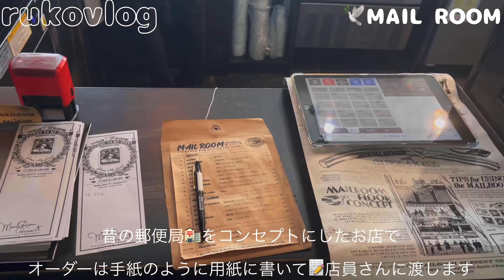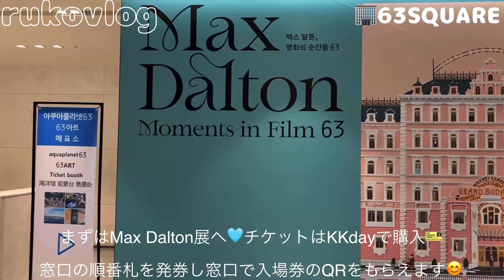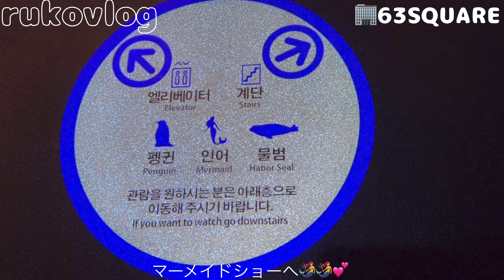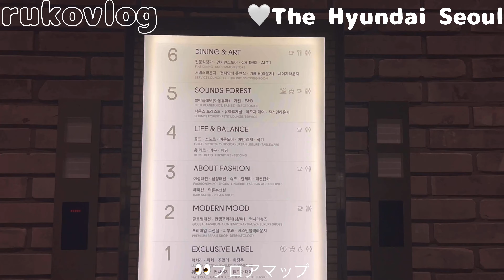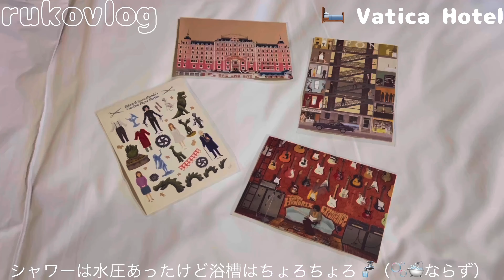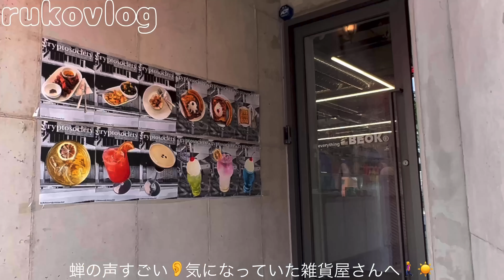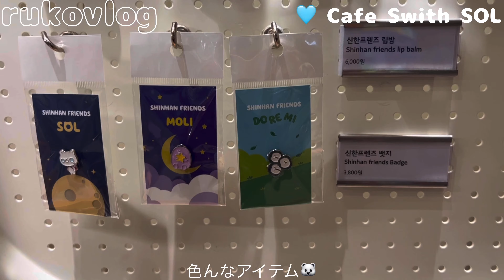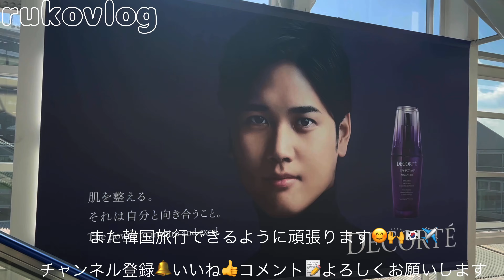【韓国ひとり旅🇰🇷】2023.8月☀️6泊7日韓国旅行◼️後編◼️猛暑夏旅🫠☀️おひとりOK鍋🔥カフェ☕️ARTを見たり水族館でマーメイドショー🧜‍♀️POP UP🐻‍❄️／韓国グルメ🇰🇷韓国雑貨♡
📹【Re-upload】📹
⚠️こちらのVLOG動画は
2023 8月　6泊7日でひとり韓国旅行をした動画の後編（DAY5〜DAY7）です！

再アップロードしなおしました🙌

前編（DAY1-DAY4）も良かったら見て下さい☺️

以前UPした動画よりBGM少なく自然な環境音での編集を心掛けてみました

良かったら宜しくお願いします！

⚫️【DAY5-DAY7】ホテル移動

📍ホテル
バティカホテル
서울 종로구 청계천로 341 바티카호텔

⚫️【DAY-5】

📍郵便局コンセプトおしゃれカフェ📮
メールルームシンダン
서울 중구 퇴계로83길 10-7 1층~3층

📍ボリューム満点おひとりOK鍋🫕
カヤン刀削麺キノコ魚の辛味スープ
서울 영등포구 국제금융로 78 홍우빌딩 지하 1층

📍マックスダルトン、水族館🐟🦭
63ビル
서울 영등포구 63로 50

📍POP UPみたりお買い物🐻‍❄️
現代百貨店ザ現代ソウル
서울 영등포구 여의대로 108 더현대 서울

📍ナイトショッピング👜
nyunyu東大門店
서울 중구 마장로 34 1-3F

⚫️【DAY-6】

📍ホテル近くのかわいい鳥🦜
アマジュ
서울 종로구 청계천로 331 라동 17호,18호 파란간판 아마쥬

📍ホテル近くの卸靴屋さん👡
サラ
서울 종로구 청계천로 319 동대문신발상가C동 2층 73호

📍美味しいクッパ🔥
3日韓牛クッパ
서울 마포구 양화로 120 1층 102호

📍かわいい雑貨屋さん🎀
ビオク
서울 마포구 와우산로29길 48-24 1층

📍色々売ってるから楽しい🛒
No Brand東大門トゥタモール店
서울 중구 장충단로 275 두타몰 4층

📍かわいいタンブラー売ってるカフェ🥤
デザート39ヤッス駅店
서울 중구 다산로 147 1층

📍かわいい新韓銀行キャラクターカフェ🐻‍❄️
※現在閉店

📍かわいいアクセサリー屋さん💎
RED EYE明洞店
서울 중구 명동8가길 17 레드아이 명동점

⚫️【DAY-7】

📍利用空港✈️
金浦国際空港
서울 강서구 하늘길 38

📍サラダ美味しかった🥗
PARIS BAGUETTE金浦空港店
서울 강서구 하늘길 77 김포공항역

📍韓国おでん大好き😘
マリチャン金浦空港ククジェソン店